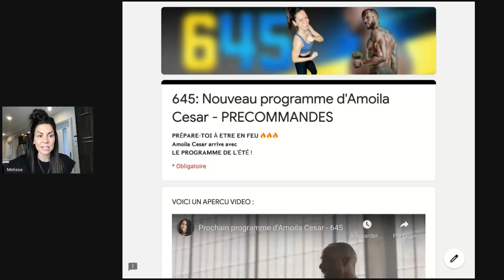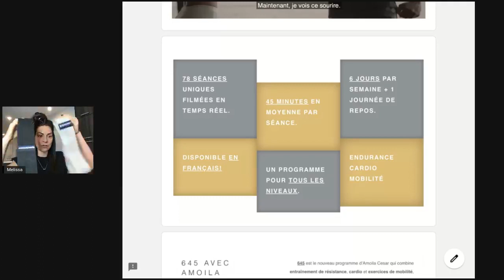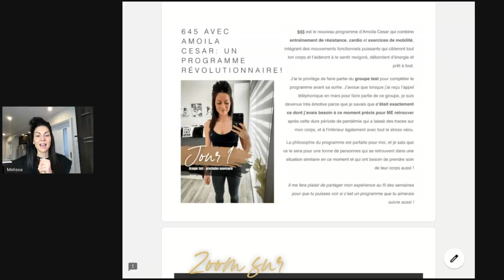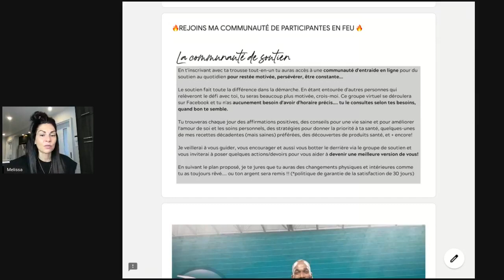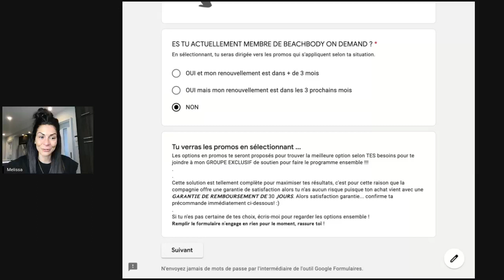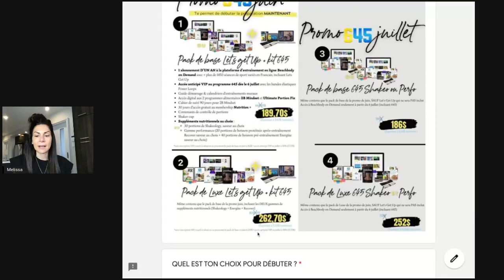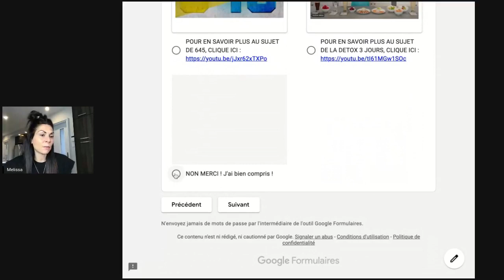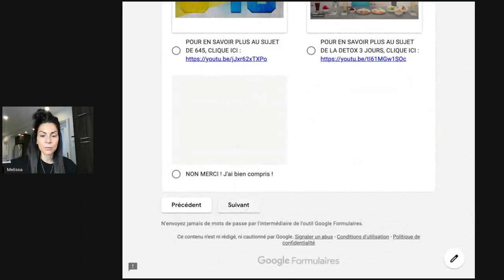NOUVEAU PROGRAMME 645 - Mon expérience dans le groupe test, les détails & options d'achat en promo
Je partage mon expérience en tant que participante du groupe test ayant pu complété le programme avant sa sortie et vous donne tous les détails du programme ainsi que les options d'achat en promotion.
Les pré-inscriptions débutent MAINTENANT !
Rempli le formulaire au plus vite pour réserver ta place dans mon groupe exclusif.
Au plaisir de rocker 645 avec Amoila ensemble des le 6 juillet !